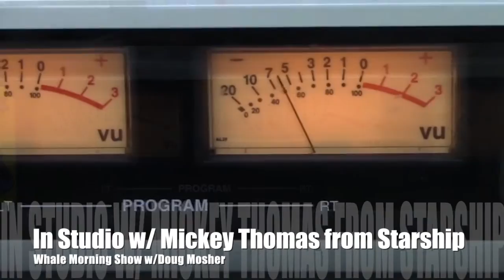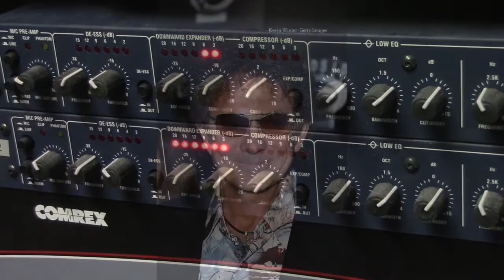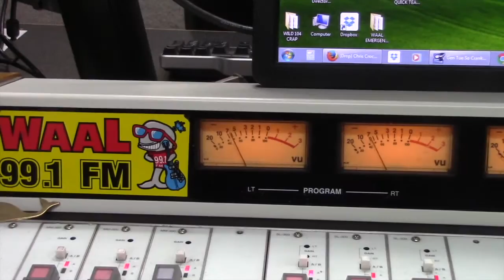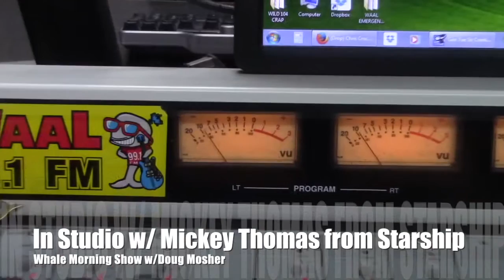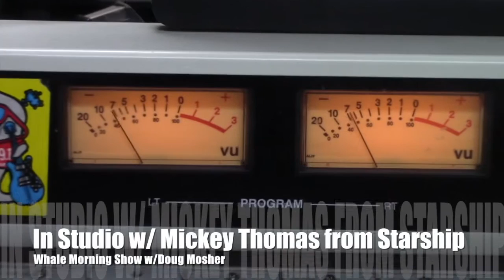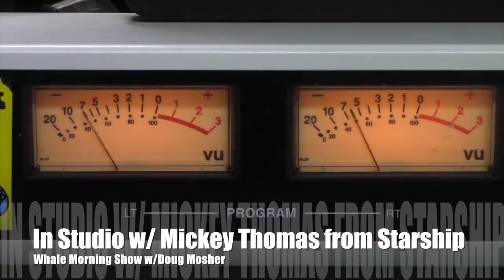Mickey Thomas - Whale Exclusive in Studio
Legendary singer of Jefferson Starship, Mickey Thomas joins Doug in the Whale Studio.